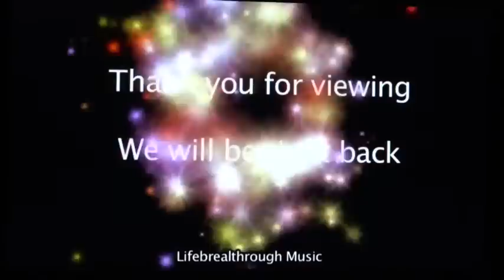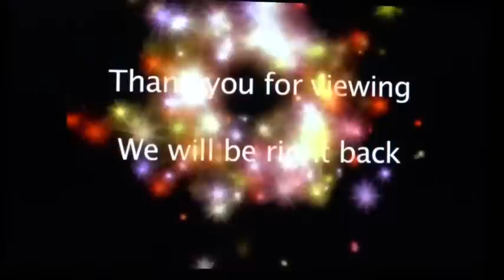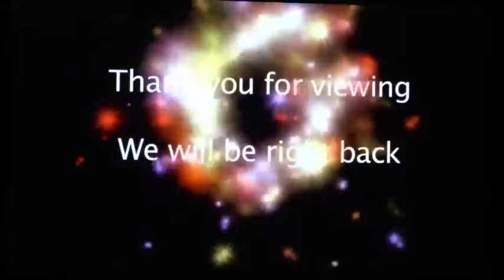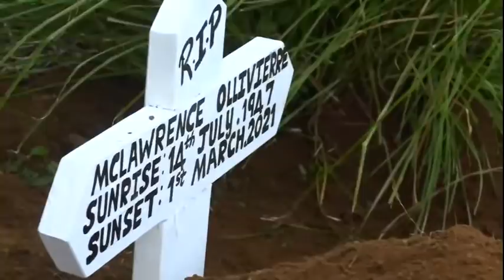Service of Thanksgiving for McLawrence Ollivierre “Mac”